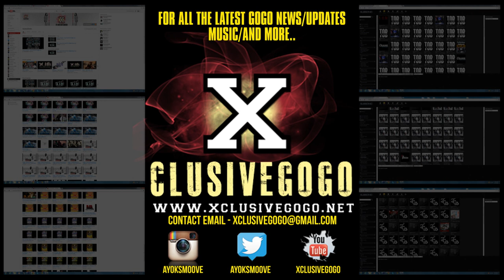DREAMTEAM PRESENTS UNCUT MONDAYS (EPISODE 3)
@DREAMTEAMBAND WORKING ON THE NAE NAE